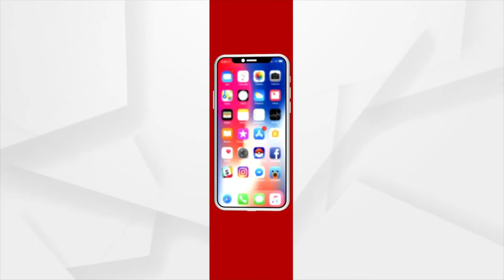ମନୋବଳ ଆଗରେ ହାର ମାନିଛି ଶାରୀରିକ ଅକ୍ଷମତା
ମନୋବଳ ଆଗରେ ହାର ମାନିଛି ଶାରୀରିକ ଅକ୍ଷମତା । ୭୨ ବର୍ଷ ବୟସରେ ବି ଦେଉଛନ୍ତି ଶିକ୍ଷାଦାନ । ୫୫ବର୍ଷ ଧରି ଚାଟଶାଳୀରେ ତିଆରି କରୁଛନ୍ତି ମଣିଷ । ଏ ହେଉଛନ୍ତି କେନ୍ଦ୍ରାପଡ଼ା ଜିଲ୍ଲା ମହାକାଳପଡ଼ା ବ୍ଲକ ବାରଡାଙ୍ଗ ଗାଁର ରାମଚନ୍ଦ୍ର ଭୋଳ l